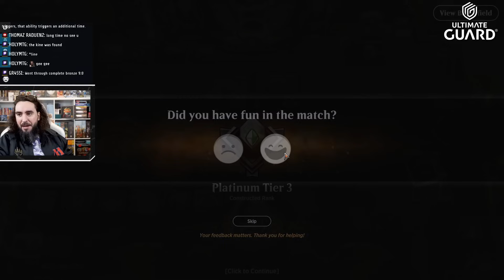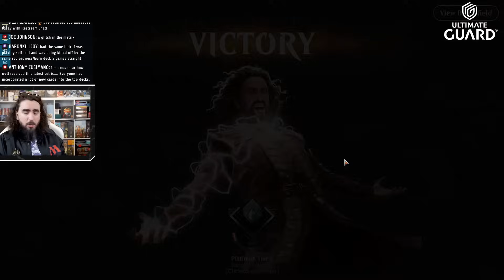💀 THIS CARD IS CRAZY! LIFEGAIN IS BUSTED NOW | MTG Arena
Today I present to you: TWOFACE! THE NEW SET IS HERE! AND WITH IT A HUGE UPDATE TO LIFEGAIN! You thought it was good before…haha, think again!

Deck
3 Case of the Uneaten Feast (MKM) 10
7 Swamp (MKM) 274
4 Delney, Streetwise Lookout (MKM) 12
3 Assemble the Players (MKM) 3
3 Kaya, Spirits' Justice (MKM) 211
8 Plains (MKM) 272
2 Shadowy Backstreet (MKM) 268
3 Wispdrinker Vampire (MKM) 243
2 Cease // Desist (MKM) 246
3 Lunarch Veteran (MID) 27
4 Voice of the Blessed (VOW) 44
3 Amalia Benavides Aguirre (LCI) 221
3 Elas il-Kor, Sadistic Pilgrim (DMU) 198
1 Restless Fortress (WOE) 259
3 Bitter Triumph (LCI) 91
3 Caves of Koilos (DMU) 244
2 Shattered Sanctum (VOW) 264
3 Wedding Announcement (VOW) 45

00:00 - Deck Pic
11:50 - Two-Faced Games
58:57 - Get Outta Here